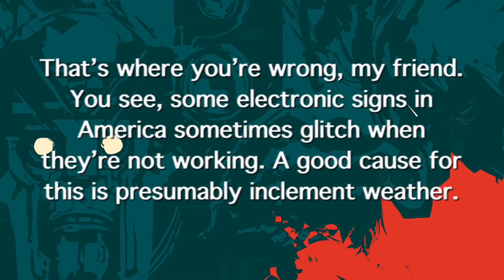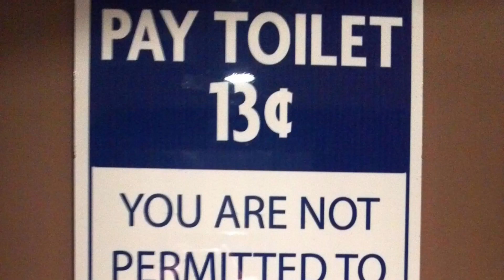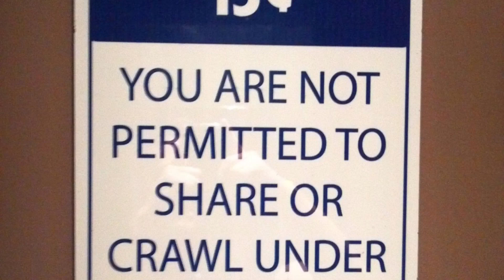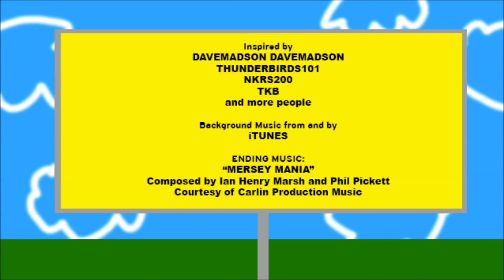Reading Funny Signs CDXII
First, I air-guitar We Will Rock You, then I impress you with my Italian accent, and now I try out my “Reville” arrangement.